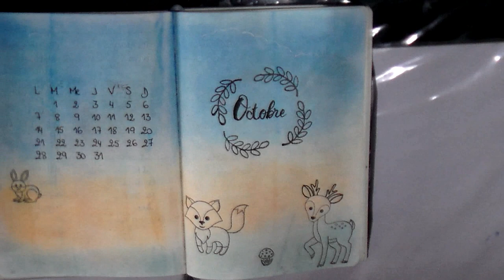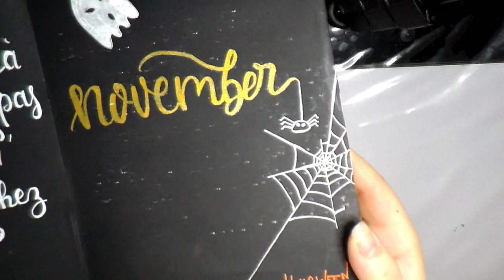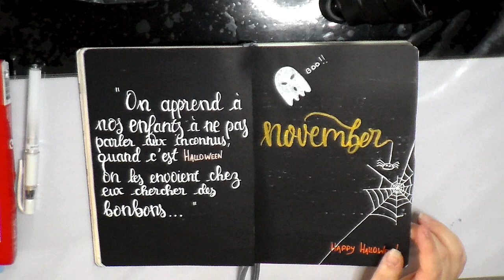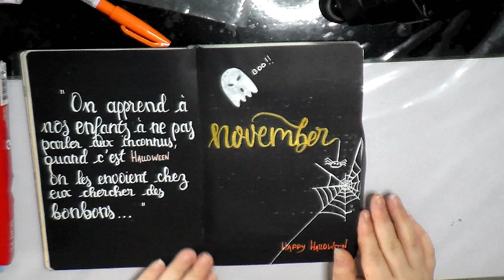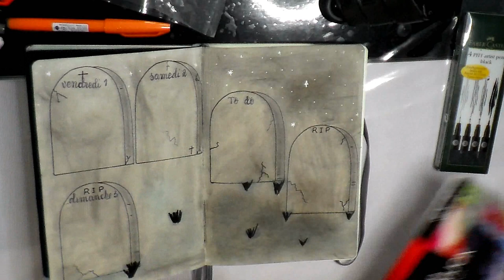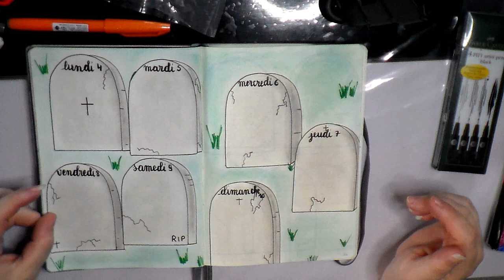Bullet journal Novembre 2019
Produits cités dans la vidéo :
Pentel brush

乂❤‿❤乂